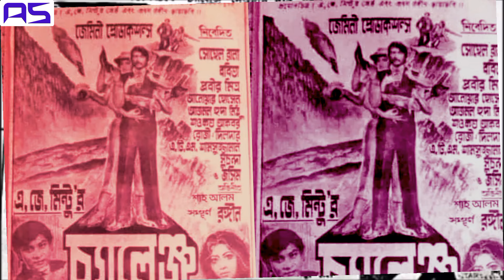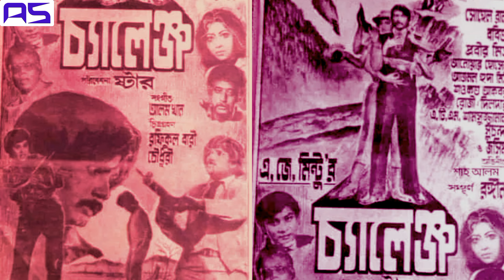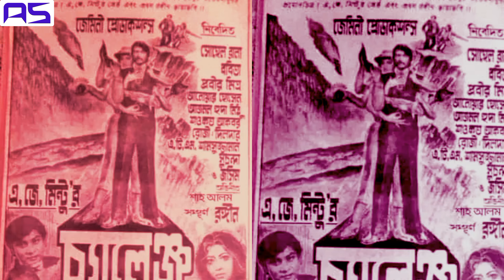hello hello khela soru holo old movie song ছায়াছবি চ্যালেঞ্জ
গান হ্যালো হ্যালো খেলা শুরু হলো
শিল্পী রুনা লায়লা
ছায়াছবি চ্যালেঞ্জ
পরিচালক এ জে মিন্টু
মুক্তিসন ১৯৮০
অভিনয় সোহেল রানা ববিতা জসিম রোজি সামাদ